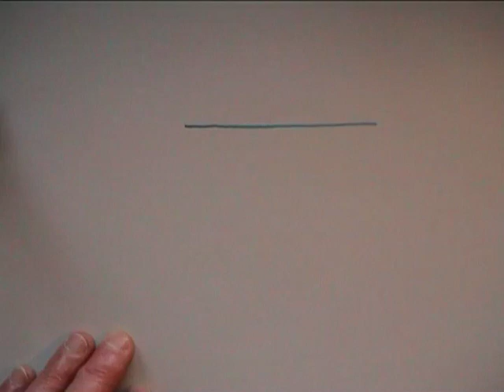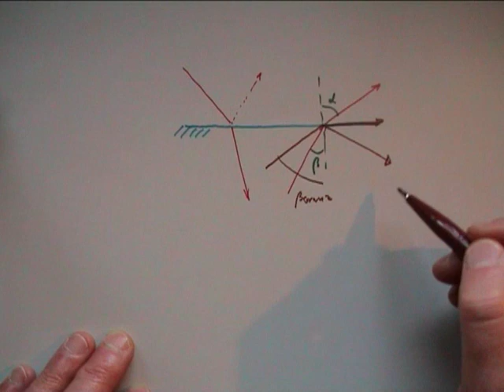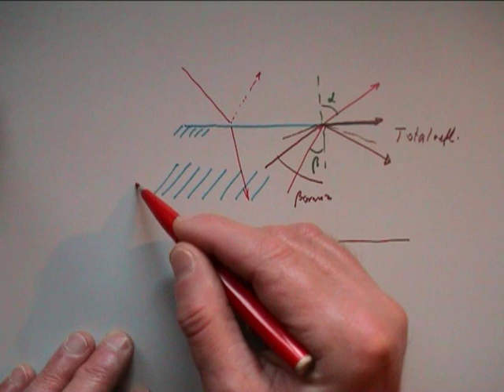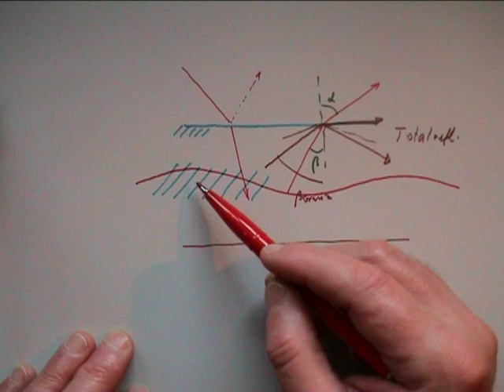** Totalreflexion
Erklärung der Formel für die Totalreflexion